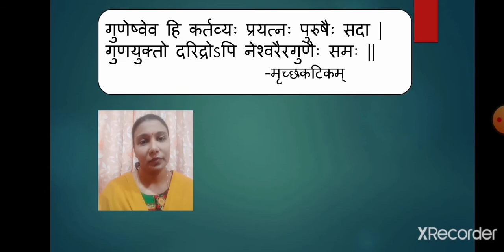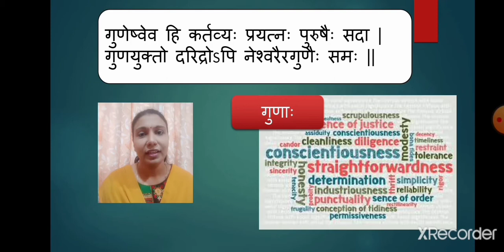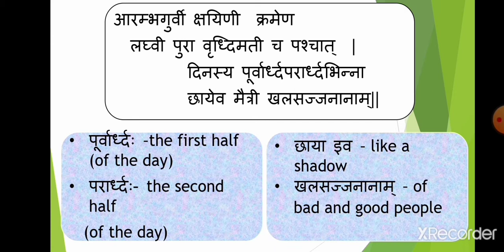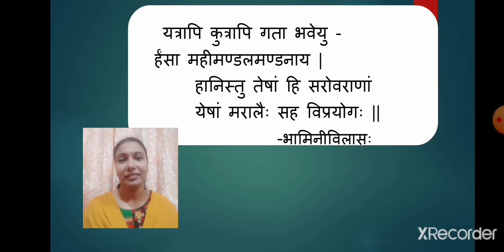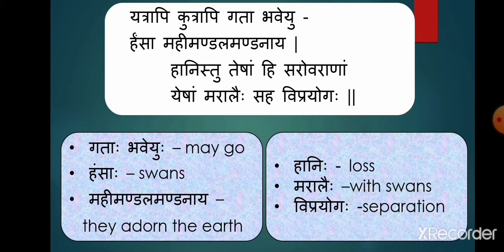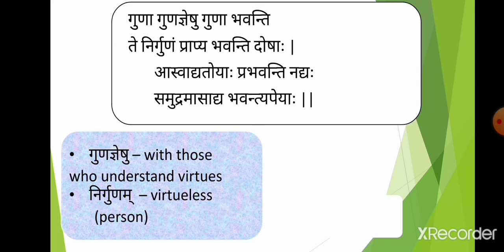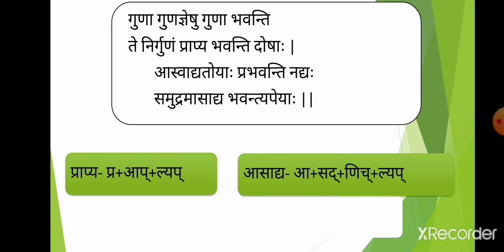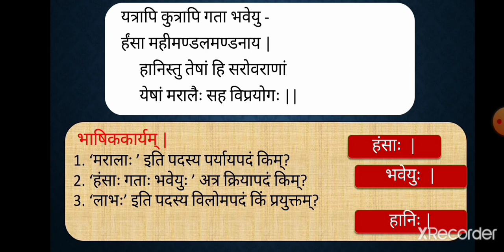Class_9_Sanskrit_Poem_Sooktimauktikam_Part_2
Class_9_Sanskrit_Poem_Sooktimauktikam_Part_2_6_August_2020